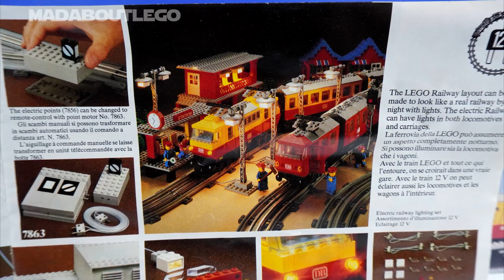LEGO Inter-City Passenger Train Set 7740.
12 Volt Electric Train set with Locomotive, carriages, Platform and Track.
Pieces 786
Year 1980
Head to Head / Just Chaos